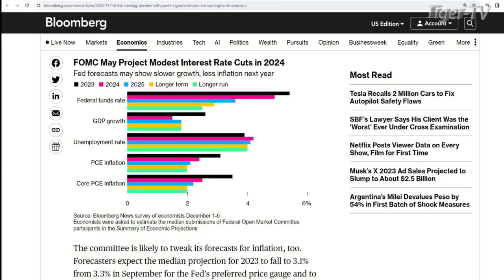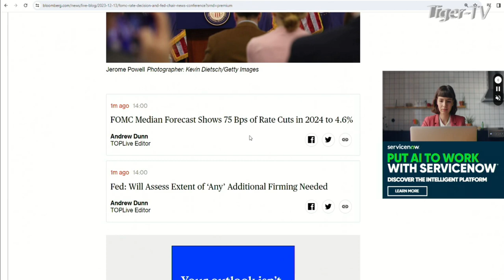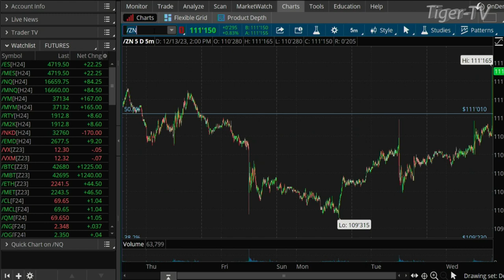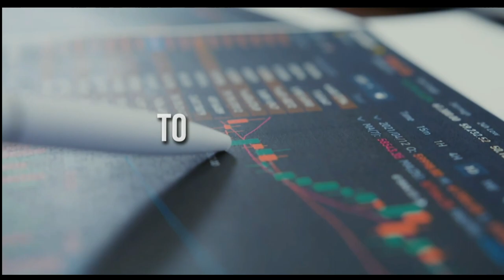December 13th, 2PM ET Market Update on TFNN - 2023